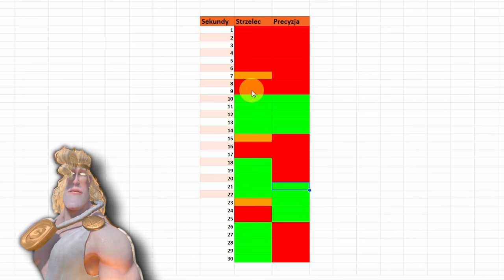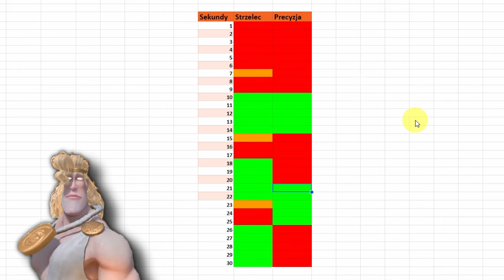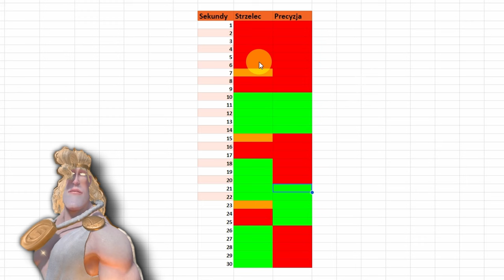HOSK BRUTALNA PRAWDA - Poradnik, drzewka talentów, artefakty, pary | Call of Dragons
Wiem, że wiele osób może myśleć tak jak ludzie myśleli w 2023, ale mamy 2024 🤓☝️
Nie ma drzewka pod rally, bo w tej grze rally używa się jedynie do palenia miast (co jest no w miarę dobre) i do najazdów na bramy - tych nie polecam, jednostki giną na potęgę.  Jeśli przegrywacie walkę na otwartym polu bez sensu jest walka o bramy. (Ja kocham każdą moją jednostkę)

🤫Innych brak

0:00 Dla kogo jest Hosk?
1:40 Hosk umiejętności
6:03 Ile kosztuje Hosk?
6:41 Czy warto kupić Hoska
8:50 Z kim łączyć Hoska, parowanie Hoska
11:24 Drzewko talentów dla piechoty (można też na używać dla innych jednostek)
15:11 Najlepsze drzewko talentów dla łuczników
17:54 Czy zadziorność się stackuje?
23:03 Pary Hosk (ciąg dalszy)
24:12 Hosk artefakty, przedmioty
24:30 Serce Kamasiego jak działa?
26:21 Hosk pupile, pety
28:50 Hosk PRO TIP